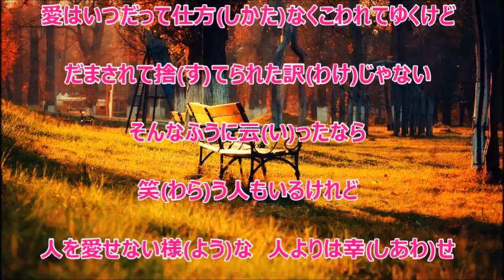愛の終りに／高田みづえ カラオケ（－５）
キーの低い女性の方及びキーの高い男性の方用カラオケです。